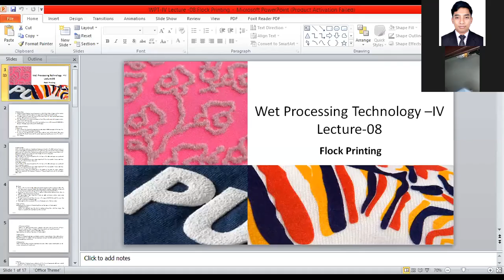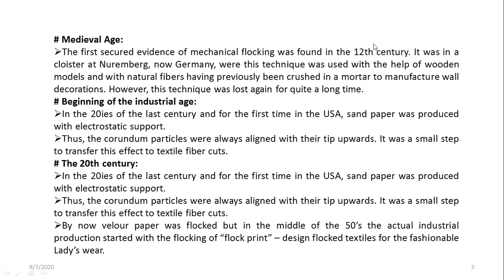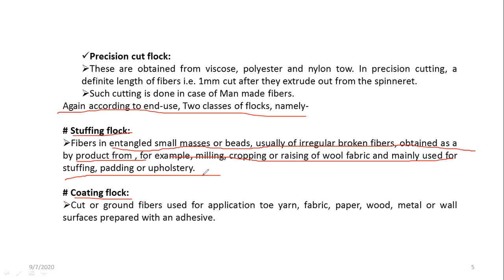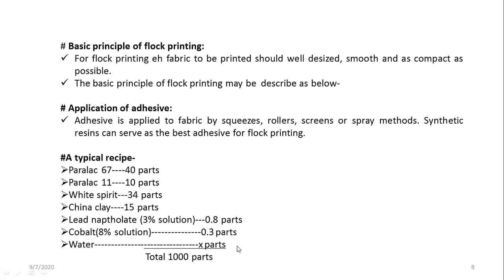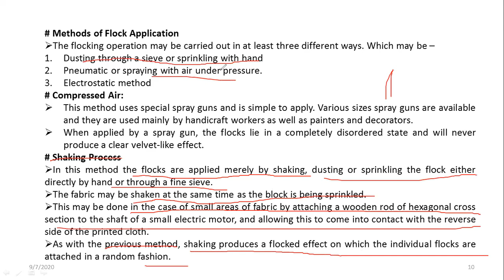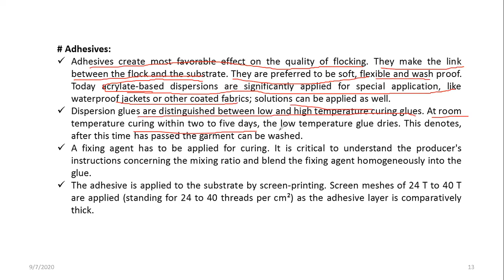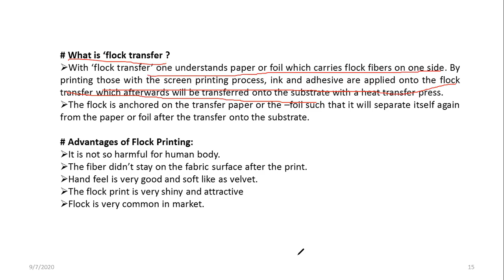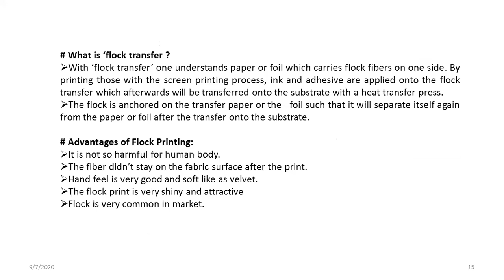Wet processing Technology IV Lecture 08 Flock Printing